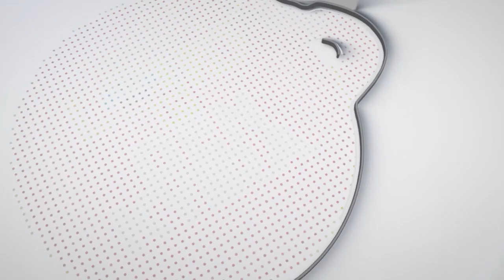Dunkwa Praise Will Be On National Television - All You Missed At This Year's Dunkwa Praise